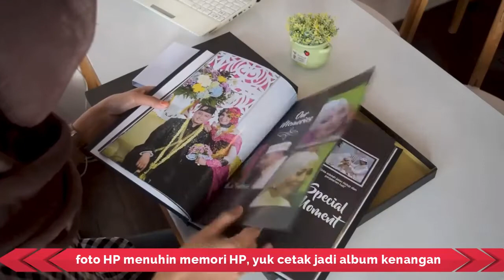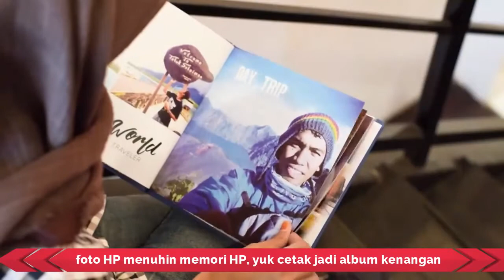HW Sawojajar Wanasari VS PERSIP Petunjungan 0-1 DIVISI UTAMA BREBES 2019 GRINTING TV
Penyisihan pertandingan divisi utama brebes 2019
di lapangan desa grinting